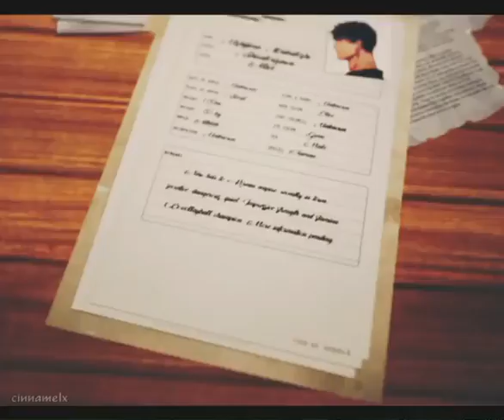2023 anime demonslayer top10anime demonslayerseason3 gigguk topanime top10